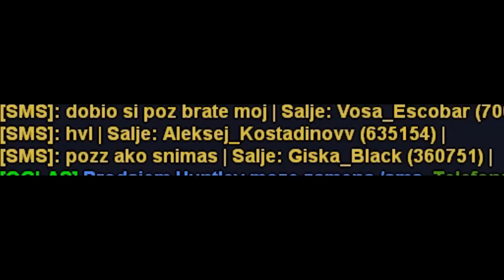Postao sam Električar !! | Balkan School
Discord na Kojem sam Aktivan:
Specifikacije Kompjutera:
Processor: Intel(R) Core(TM)i3-4130 CPU @3.40GHz 3.40Ghz
Grafička: nVidia GeForce GTX750 1GB
Ram: 8.00GB
Windows 10, 64-bit